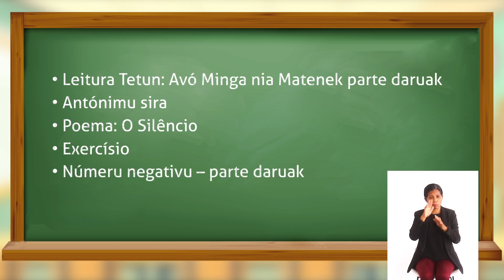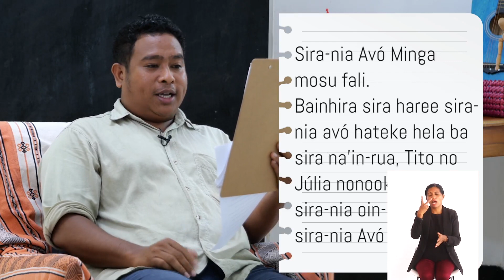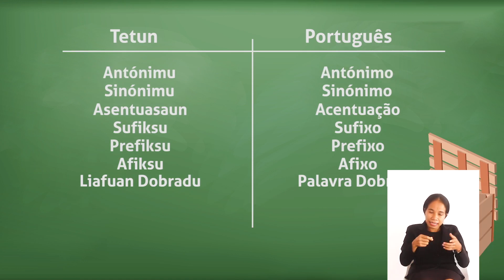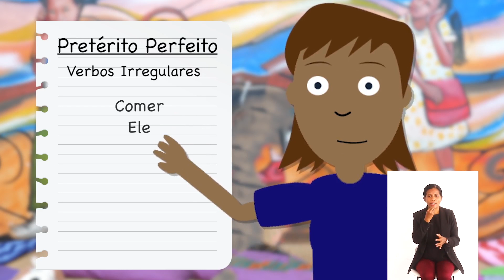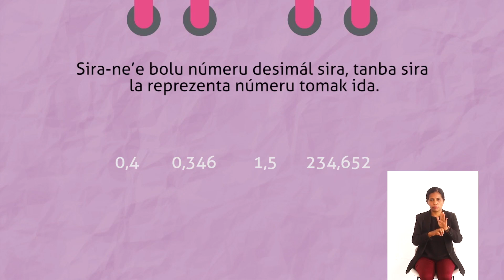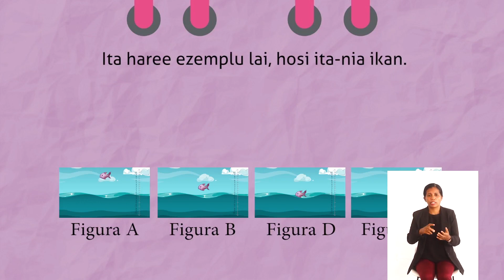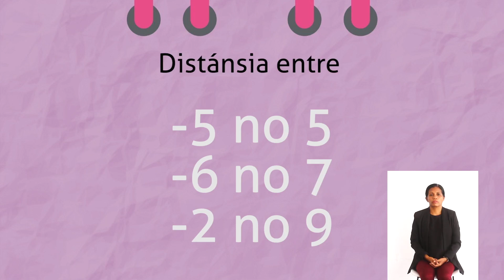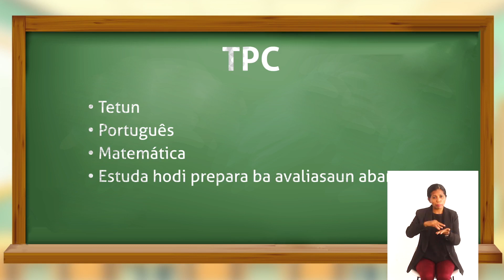Eskola ba Uma - Pe 1, Ep 26 - Lian Jestuál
Atu asegura asesu másimu, epizódiu Eskola ba Uma sira hotu agora ho tradusaun lian jestuál. Mai ita asiste!